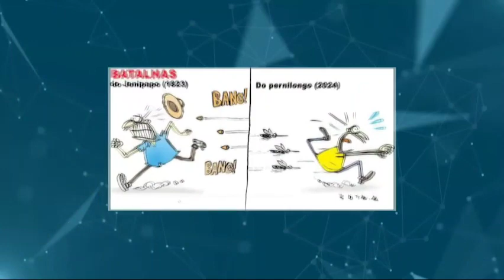Confira o que é destaque no Jornal O Dia 14 03 2024